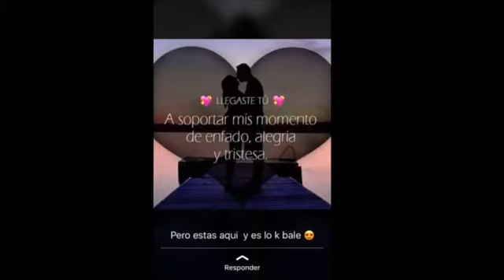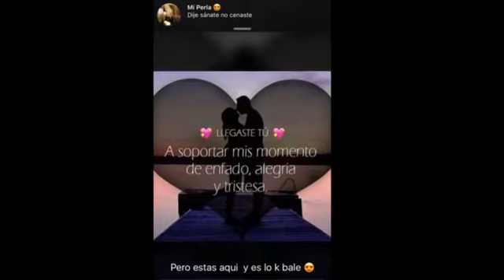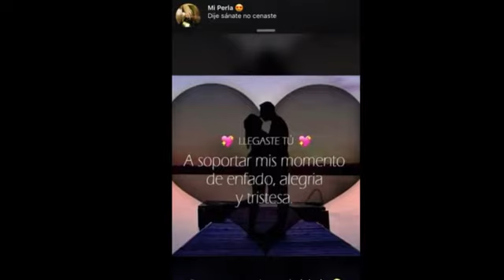Siempre presente Leury DELPATIO, ft KAKAROTO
LEURY DEL PATIO, FT KAKAROTO
Descargar 👇🏾

TEAMDELPATIO💙🇩🇴💚